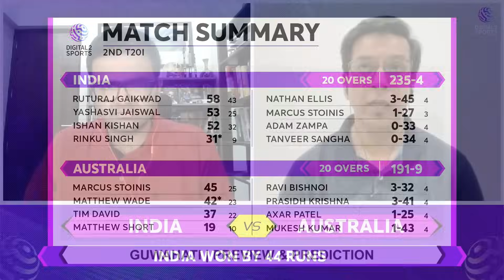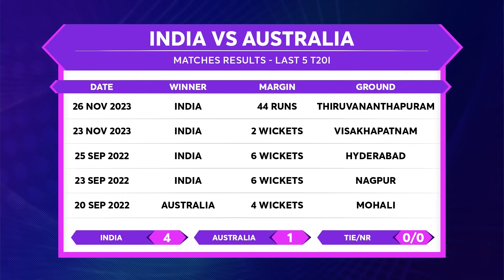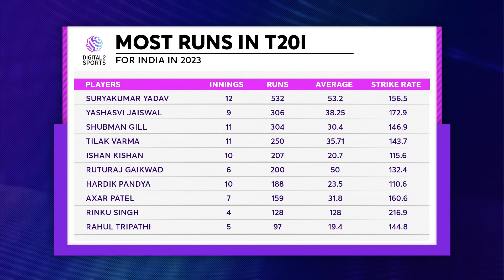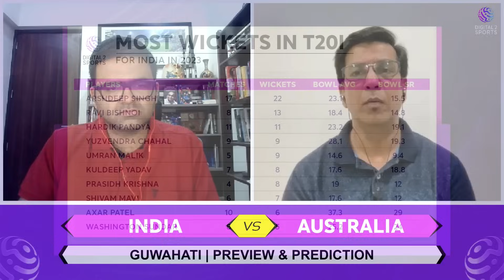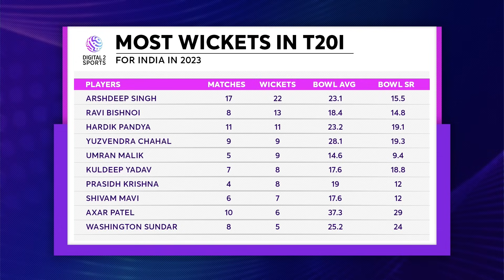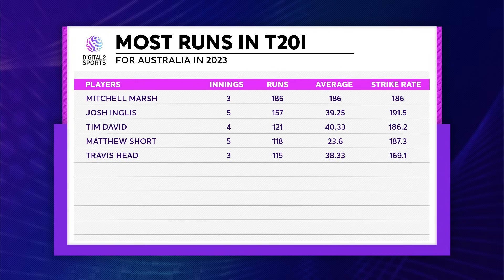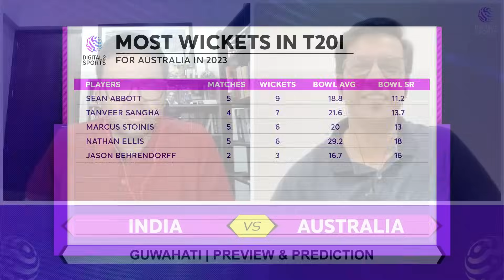India v Australia 3rd T20I, Guwahati, 2023 | Match Preview & Prediction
Digital2 Sports brings you the preview & prediction for matches of India vs Australia, 3rd T20I. Catch us for the preview & prediction of Australia tour of India, 2023 at Barsapara Cricket Stadium, Guwahati.